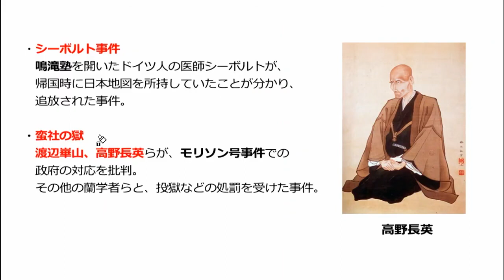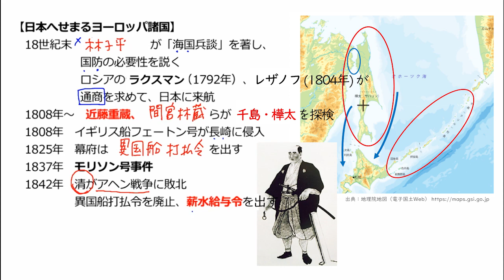せまるヨーロッパ諸国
00:00　ヨーロッパ諸国の接近
03:24　異国船打払令
04:49　薪水給与令